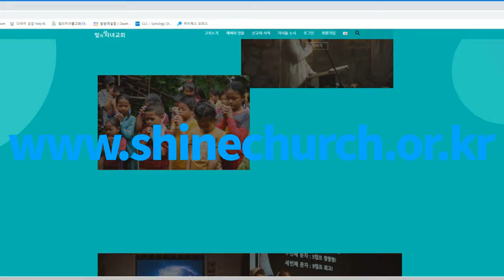17+1 창립기념주일 홈페이지 개편 | 빛의자녀교회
빛의자녀교회 홈페이지 주소도 개편되었습니다.